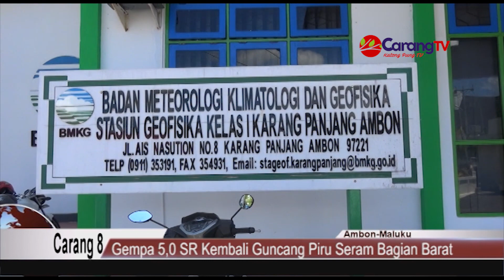Gempa 5,0 SR Kembali Guncang Piru Kab. Seram Bagian Barat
Gempa dengan magnitudo 5,0 yang terjadi di Laut Seram, Maluku, Selasa pukul 01.25 WIT, mendorong warga jazirah Huamual Muka di Pulau Seram, Kabupaten Seram Bagian Barat, mengungsi.
Warga Desa Ariate di jazirah Huamual Muka, Tin Manait, mengatakan bahwa warga pesisir yang masih trauma akibat gempa dengan magnitudo 6,5 pada 26 September 2019 berlarian ke arah perbukitan saat merasakan getaran gempa Selasa dini hari.